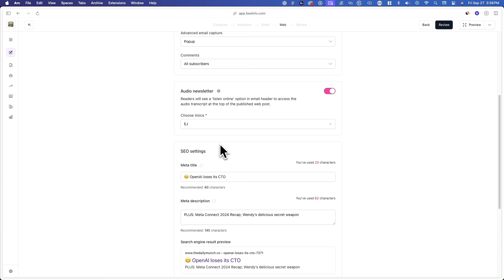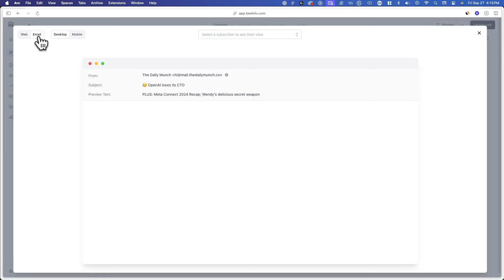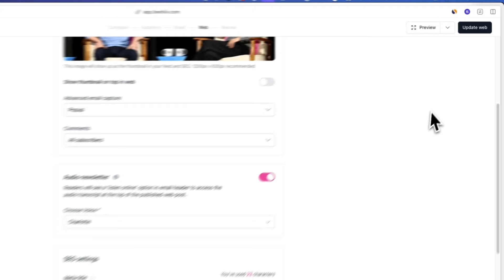How to Create an Audio Newsletter in beehiiv (Tutorial)